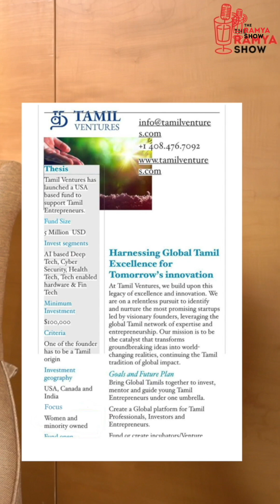Tamil Ventures: Fueling the Future of Tamil Entrepreneurs! | Stay Tuned with Ramya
Kick off 2025 with our special guest, Cecil Sunder!
Join us for an insightful conversation with Cecil Sunder, Indian Air Force officer, Director at Microsoft leading AI strategy, USA Cricket Committee member, and angel investor. In this episode, we dive deep into the latest AI developments, upcoming features, and the future of technology. Don’t miss this exciting discussion as we explore the innovations shaping 2025 and beyond!

Cheers
Ramya